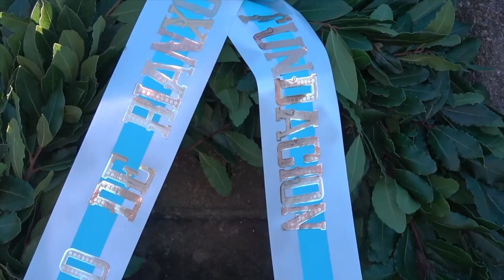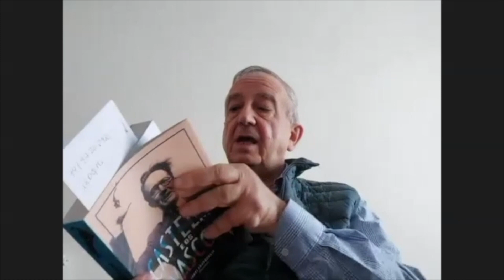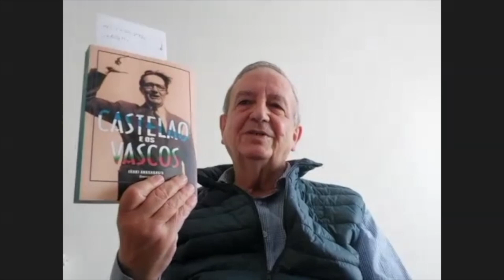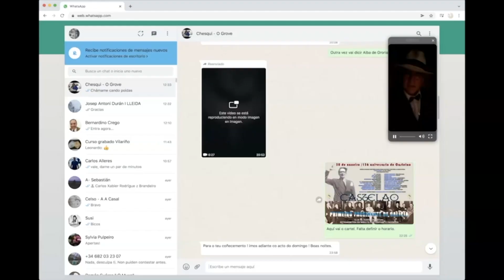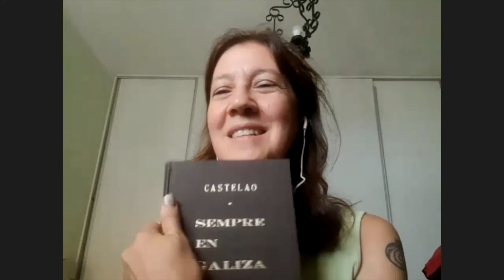136 aniversario de Castelao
Acto celebrado en Rianxo e promovido polo Partido Galeguista en homenaxe a Castelao no seu 136 aniversario 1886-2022.